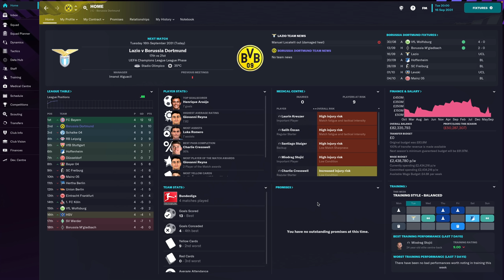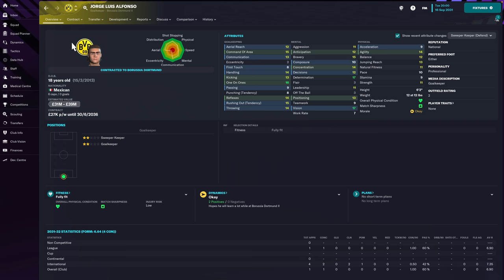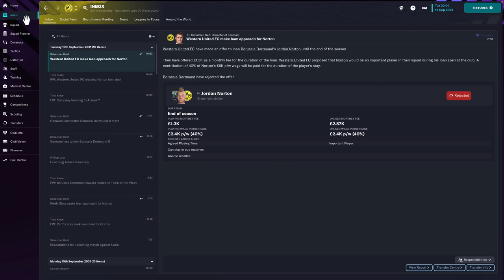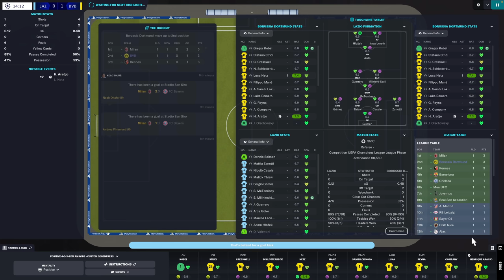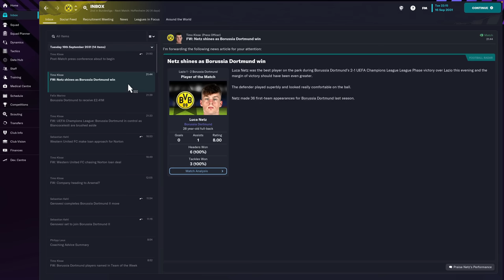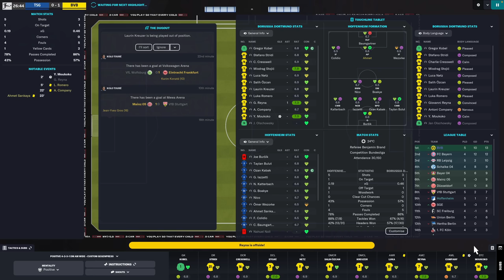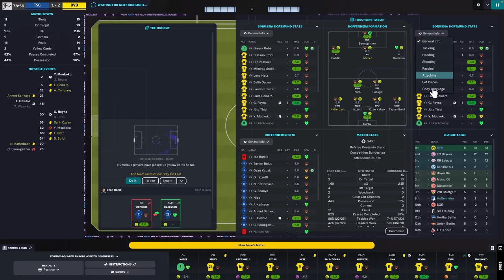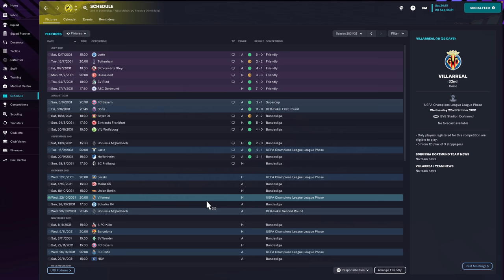Football Manager 2023 | #89 | The New Guillermo Ochoa?